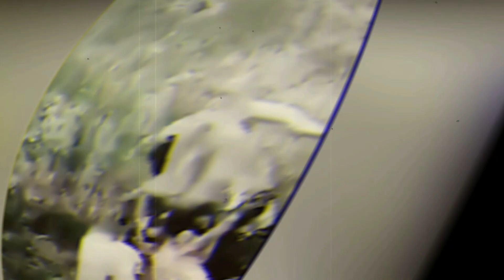कुत्तों ने किया तेंदुए पर खतरनाक हमला | When Dogs and Other Animals Cross Paths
In this video, we tackle the challenging and sometimes distressing topic of dogs attacking other animals.

Join us as we delve into the complex dynamics that can lead to aggressive encounters between dogs and other animals. Through expert analysis, real-life examples, and in-depth discussions, we aim to shed light on the factors that contribute to such incidents.